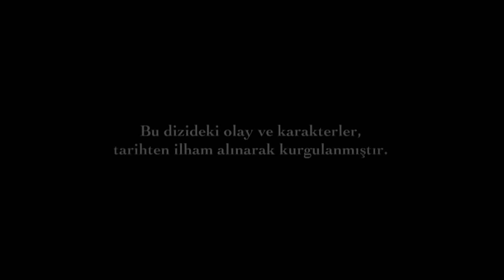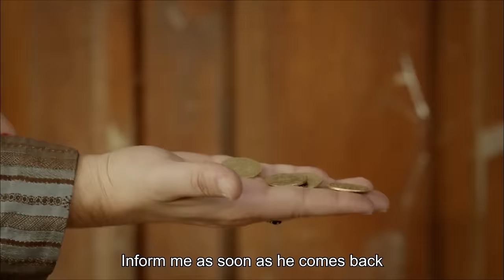Magnificent Century Episode 27 | English Subtitle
Lajos sits on his throne in Buda Castle. The lands of Hungary is now under the auspices of Ottoman Empire.
Topkapı Palace gets the victory news. Mentioning İbrahim Pasha's service for the victory in conquest letter causes Hürrem to get even angrier. Hürrem wants Gül Aga to bring Yakup Efendi to the palace once again. Hürrem will see Yakup Efendi alone this time.
İbrahim Pasha gets fascinated with Apollo Hercules and Diana statues in Buda Castle's garden. Sultan Suleiman gives the statues as a present to İbrahim Pasha for the honor of his outstanding success. He charges Bali Bey to take the statues and the other war trophies to Istanbul.
The ship of Castilla Princess Isabella Fortuna gets attacked by the pirates offshore of the Aegean Sea. Pirates holds the princess and her maid captive and bring them to Istanbul. The princess who is the fiancee of Frederick of House of Habsburg is a ver precious prisoner. The pirates wants to sell this prisone to Topkapı Palace.